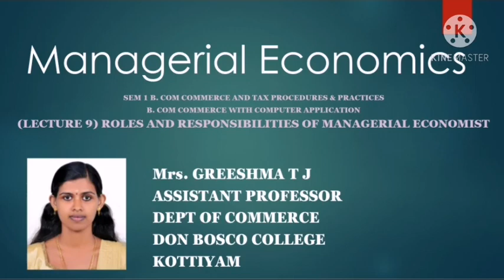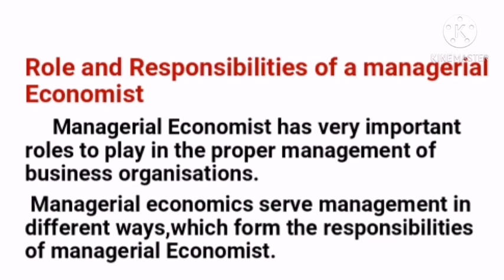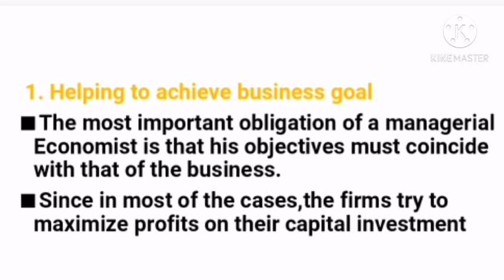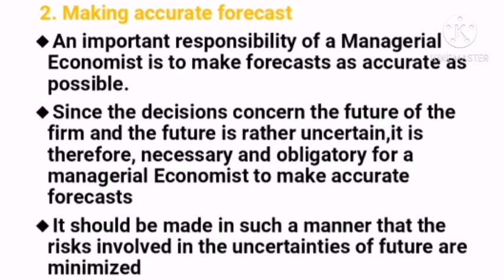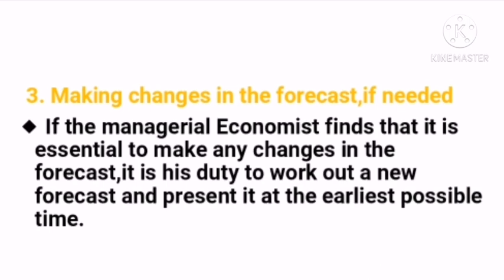LECTURE 9 -MANAGERIAL ECONOMICS SEM 1 B.COM TAXATION AND B.COM COMPUTER APPLICATION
Roles and responsibilities of managerial economist